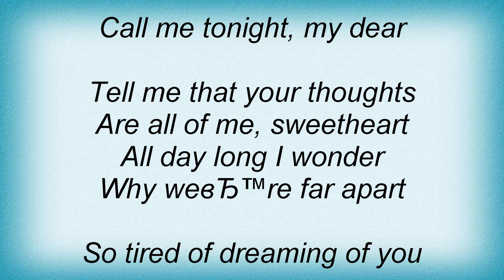Russ Morgan - So Tired Lyrics